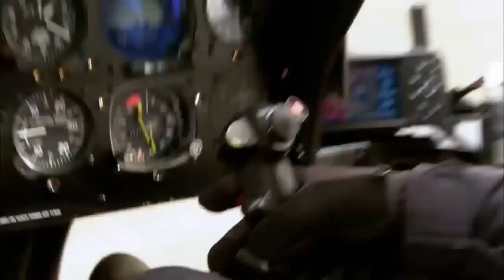Html5 Propert3, Miami3, AS, 678104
Presented by tester56, test brokerage company..